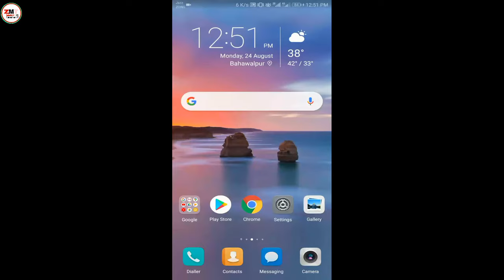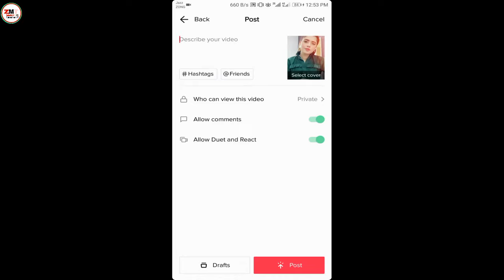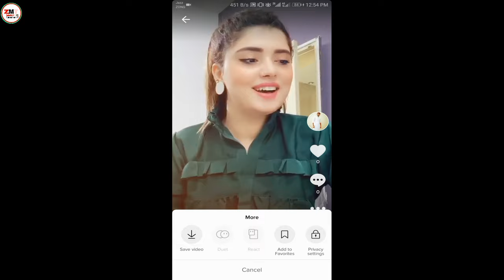How to Save Tiktok Draft Video in Gallery 2021 | How to Save Draft Videos in Gallery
how to save tiktok draft video in gallery 2020 | How to Save draft videos in gallery | Zeeshan Mirza Tech